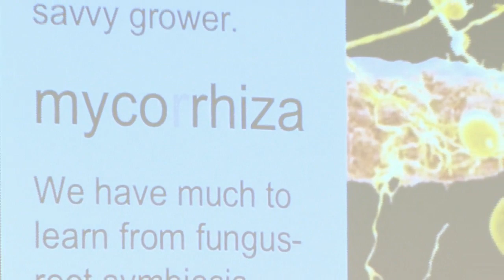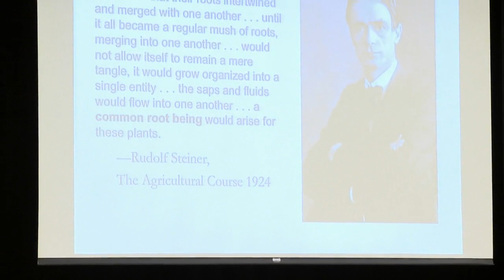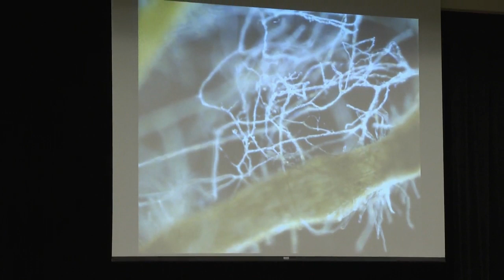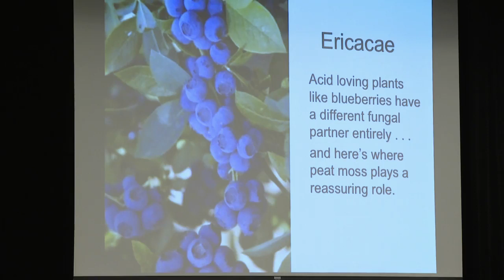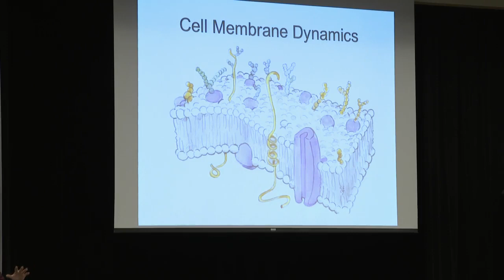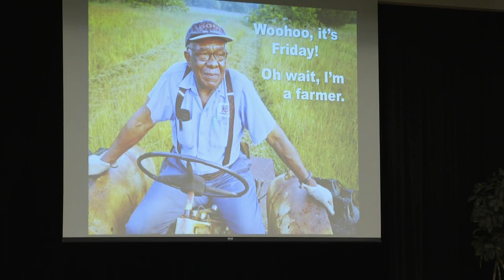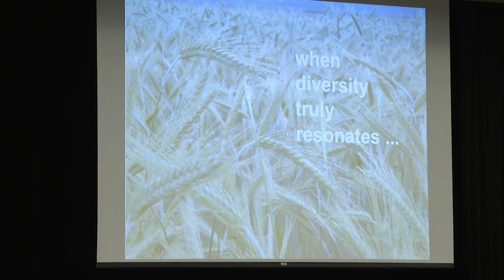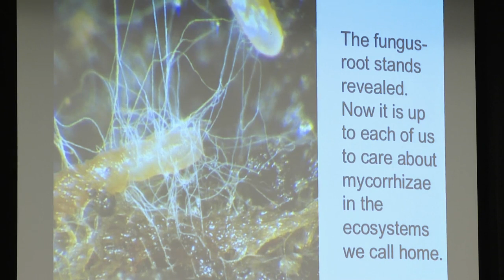Soil Redemption Song March 1, 2019